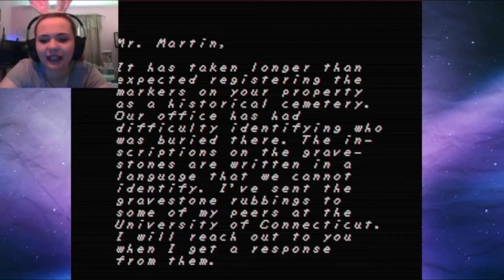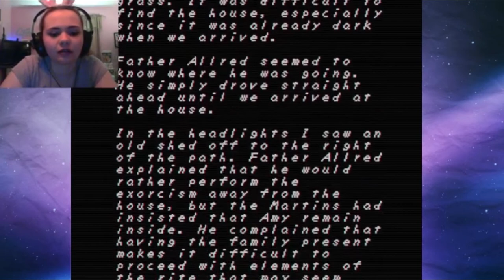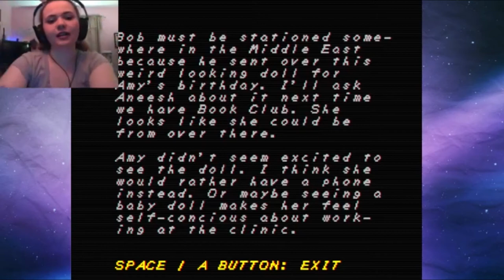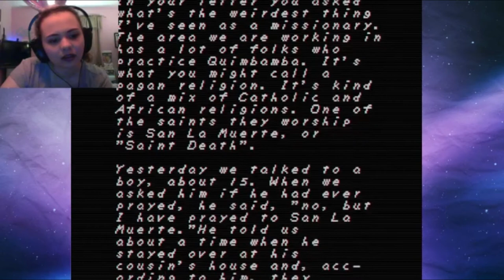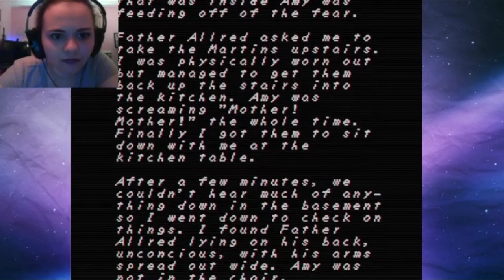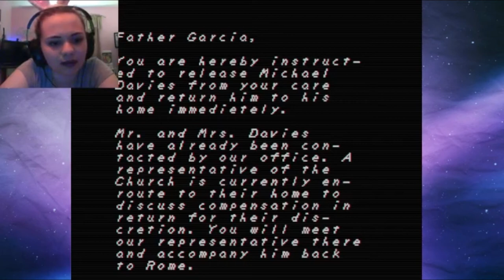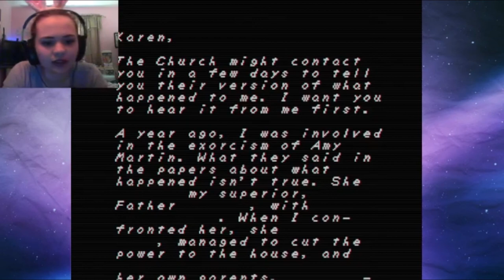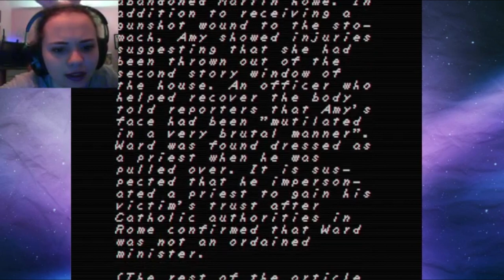BOB IS REALLY BAD AT GIVING GIFTS // Faith Full Let's Play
Faith is easily one of the best horror games I've ever played. By far the most editing I've ever done on a let's play, but it was worth it. [Note: I said "my butthole clenched" It was a poop joke. Like I thought I was gonna diarrhea everywhere. Ok, just wanted to say that.]

Know of any fun horror games you want to see me play?